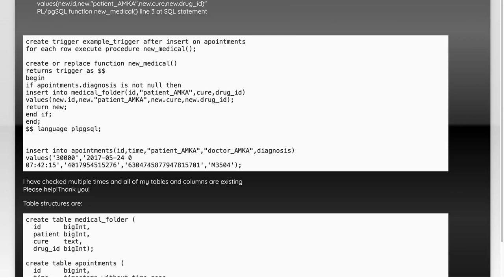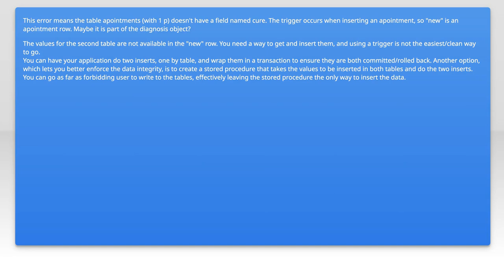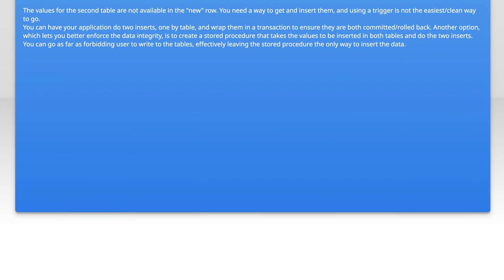PostgreSQL Error: Record 'new' Has No Field 'cure' - Troubleshooting Guide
In this video, we dive into a common issue faced by PostgreSQL users: the error message "Record 'new' has no field 'cure'." Whether you're a seasoned developer or just starting with PostgreSQL, understanding this error is crucial for effective database management. Join us as we explore the causes of this error and provide step-by-step troubleshooting tips to help you resolve it quickly and efficiently.

Today's Topic: PostgreSQL Error: Record 'new' Has No Field 'cure' - Troubleshooting Guide

Related to